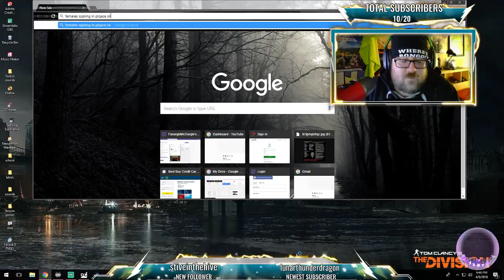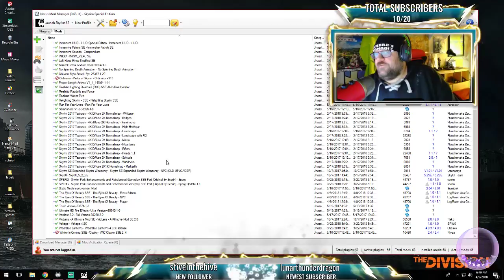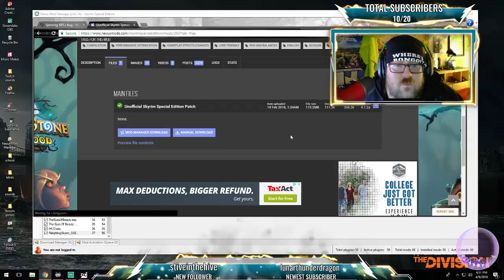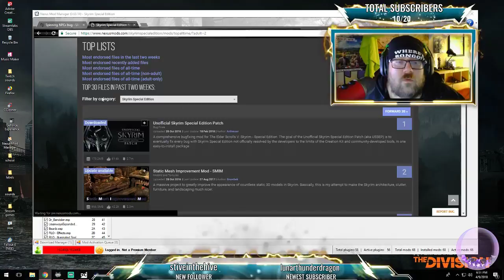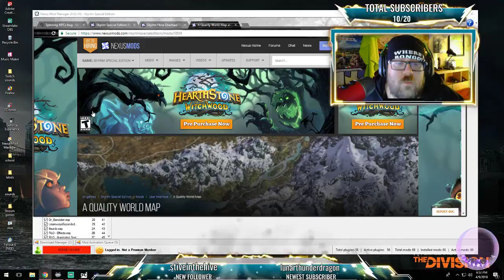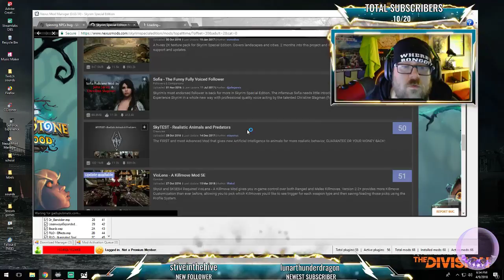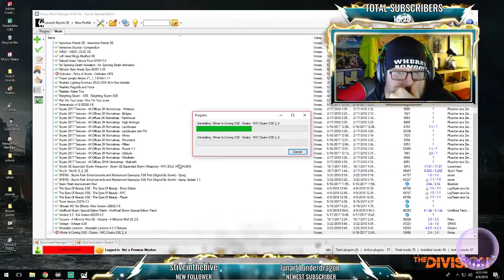Fanargle Plays more Skyrim Roulette and mourns the loss of Punchcat... (Part 3)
The continuation of Skyrim roulette is here and damn its a good one. Punch cat was lost, but then comes SMooshSmoosh. The lizard Barbarian.